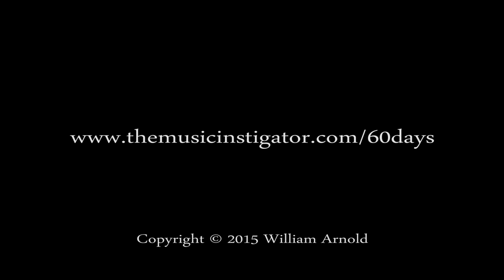Piano Improvisation — Day 20 of the 60 Day Challenge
I sat down at the piano again for day 18 of my 60 Day Challenge. The challenge is to film myself making music for 60 consecutive days. for information about why I'm doing this, the guidelines I've given myself, and some suggestions for how you can get involved.

This improvisation is based on a fragment of an idea I stumbled upon earlier in the day. I did a bunch of takes and this was my favorite one, once again breaking my 2 minute rule. I'm not using a stopwatch when I do this sort of thing...sorry!

EQUIPMENT USED:

Yamaha Baby Grand Piano
Zoom H1 Digital Recorder